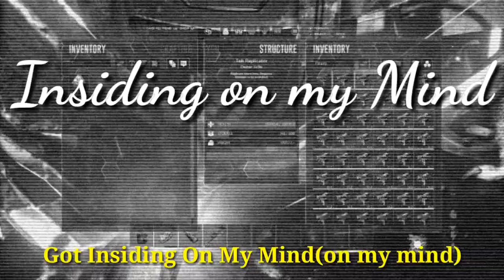Yung - Insiding On My Mind[Demo](Murder on My Mind Ark Parody)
It's how it be.